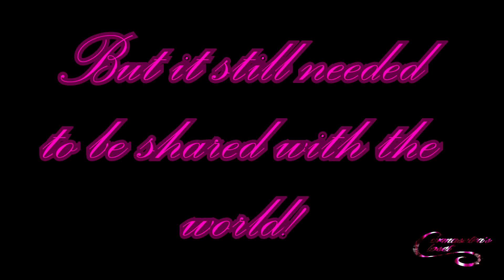WWE2K23: Carmasutra's Closet Episode 1 (Black Barbie 2018 Redux)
The first episode of my new series, Carmasutra's Closet in which I'll feature a  quick showcase of various attires. This is the Black Barbie 2018 Redux, a spin off of the original, Black Barbie 2018 attire. Be on the look out for the next installment.